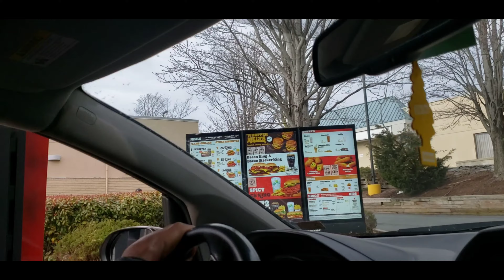Easy & No Hustle way of Taking Care of My Braces| adult braces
Hello Everyone,
I'm going to share an easy way taking care of my braces! Enjoy the video!

For your Orthodontics appointment today!